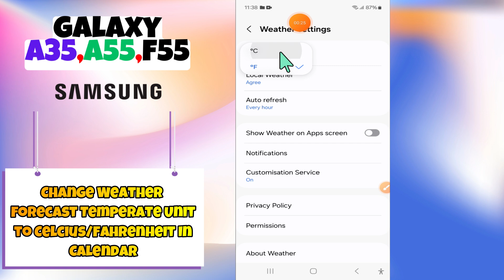Change Weather Forecast Temperate Unit to Celcius/Fahrenheit In Calendar Samsung A35, A55, F55